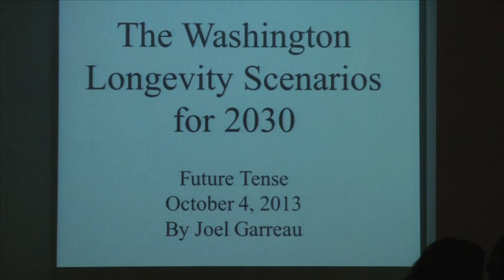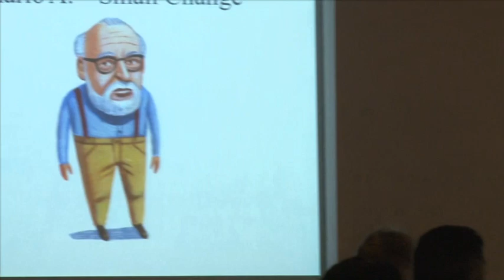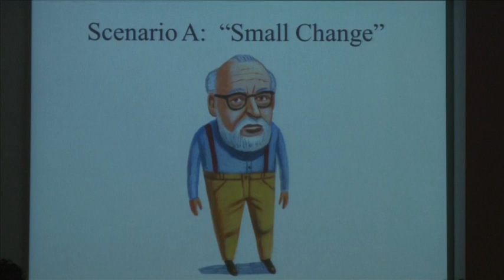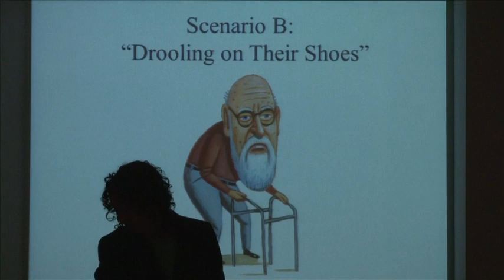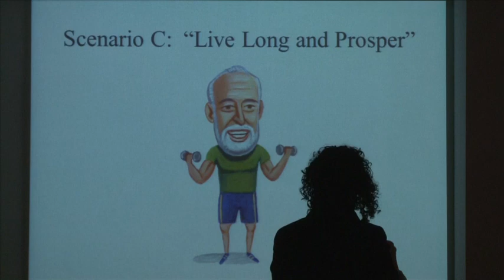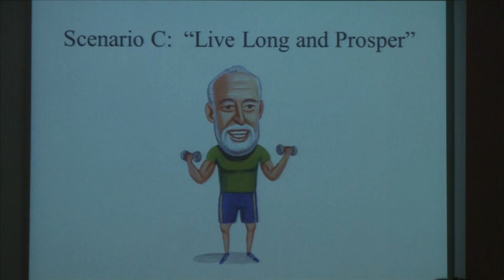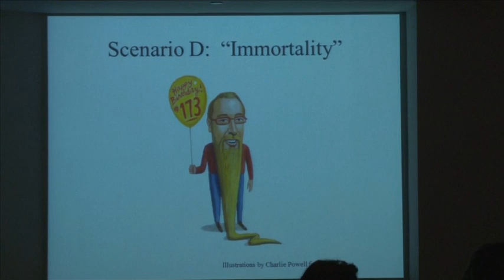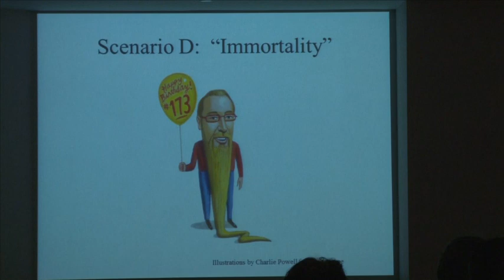The Future of Longevity: Welcome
Human longevity is drastically increasing. In the coming years,  it seems possible that we will live out our extra years or even decades in vitality and good health. But will we be able to keep pace? In an age of rapid technological and scientific progress, our communities, politics, and economic institutions are underprepared for the coming challenge of longer human lives. If the average lifespan extends to 100 or even 150, what will it mean for marriage, the work force, and personal financial planning? What about the economy and entitlement programs? How can we plan now for increased human longevity and its inevitable impact on society and policy?

Thanks to Prudential Financial, Inc. for their support of this event.

Jacob Weisberg
Chairman and Editor-in-chief, Slate Group

Joel Garreau
Co-director of Future Tense, New America Foundation
Lincoln Professor of Law, Culture and Values, Arizona State University